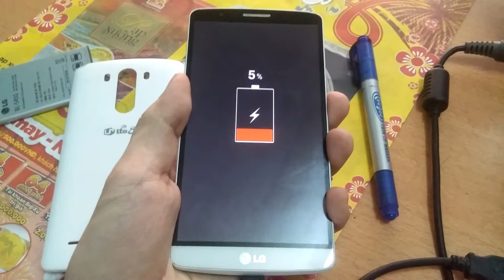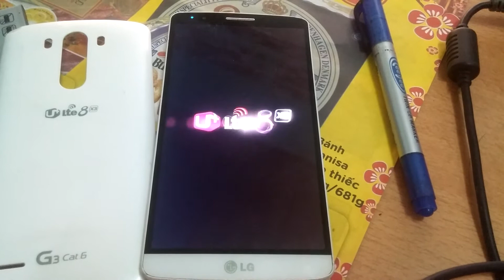LG G3 Cat.6 F460 auto boot loop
Nhận sửa lg g3/ g3 cat.6 f460 lên sập liên tục,sửa lỗi treo logo, mất nguồn mất boot secure error/security booting error,chết boot qhsusb 9008/qhsusb_bulk, root/recovery twrp nâng cấp android 6.0.1 marshmallow/5.0 lollipop hạ cấp về 4.4.2 kitkat